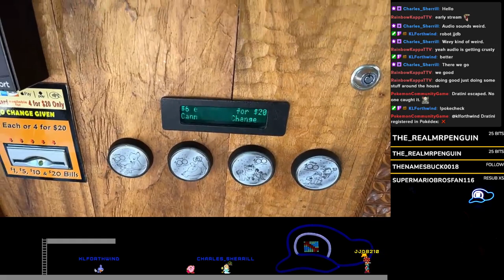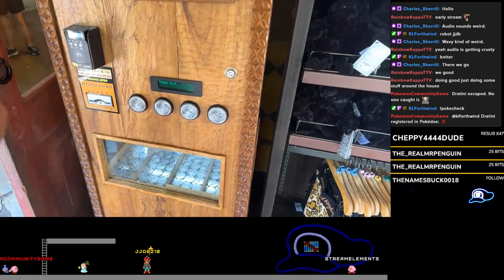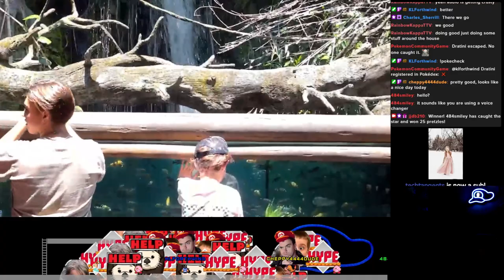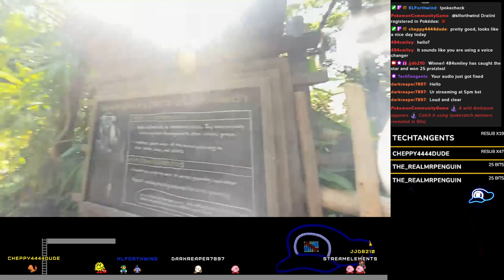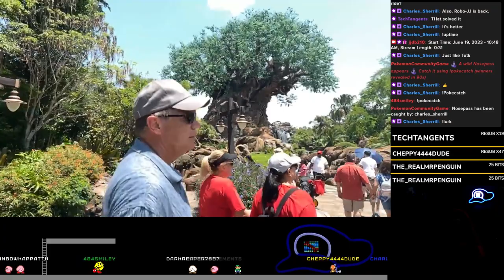1190 short early walk around animal kingdom | !join !challenge !discord